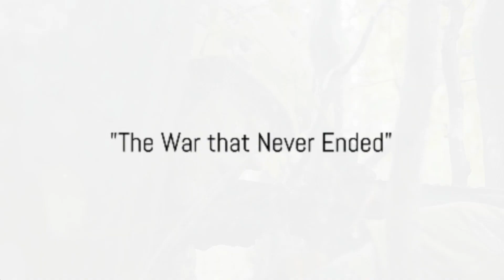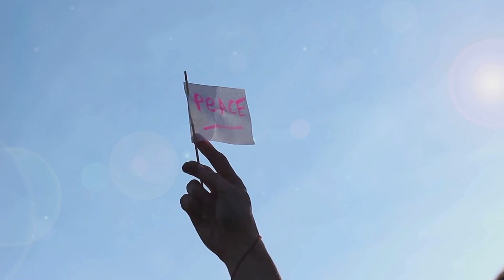Hiroo Onoda's Eternal War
Embark on a journey through time to relive one of the most extraordinary tales of dedication, survival, and the complexities of war with "Hiroo Onoda: The Last Soldier of WWII." 🌴🎖️

For 30 years after World War II ended, one man remained at his post, hidden in the jungles of the Philippines, unaware that the world had long since moved to peacetime. His name was Hiroo Onoda, a Japanese intelligence officer who defied time and emerged in 1974 as a symbol of unwavering loyalty and the human spirit's capacity for endurance.

In this captivating video, we delve into the life of Lieutenant Onoda, exploring his unwavering commitment to his orders and the psychological journey of a soldier who fought a war that had ended decades ago. Through a blend of archival footage, expert commentary, and dramatic reenactments, we'll witness the story of how Onoda survived, his eventual return to Japan, and how he adapted to a world that had dramatically changed.

Discover the impact of Onoda's story on post-war culture, the global fascination with his experience, and the emotional moment of his surrender—a poignant end to a war that for him, had never finished. 🇯🇵🕊️

Hit play and step into the dense foliage of Lubang Island to uncover the legacy of the last soldier of World War II.